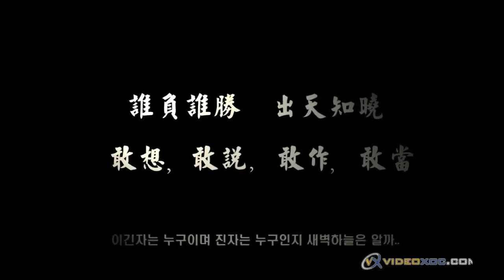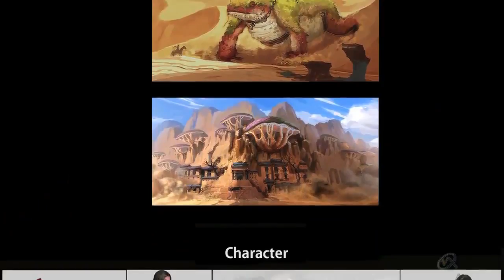Project D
Cryengine 3 ya tiene el primer juego que nos soprendera con su increible potencia, este project D nos enseña en estos 5 minutos personajes muy detallados, escenarios de ensueño, y una iluminación ultra realista. Sobre el juego pinta muy parecido a un Kingdom Under Fire pinta muy bien.